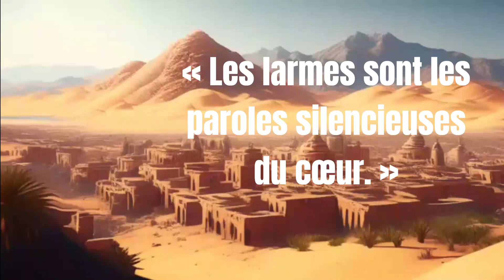Emotions Profondes: 30 Citations qui Toucheront Votre Âme en un Instant !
Dans cette vidéo YouTube captivante intitulée "Emotions Profondes : 30 Citations qui Toucheront Votre Âme en un Instant !", vous plongerez dans un voyage émotionnel intense et profond. Vous découvrirez 30 citations soigneusement sélectionnées qui vous toucheront au plus profond de votre être et éveilleront des émotions puissantes en vous.

Cette vidéo vous propose une expérience unique où chaque citation est conçue pour résonner avec votre âme, vous invitant à une réflexion profonde et à une connexion émotionnelle. Les paroles choisies avec soin ont le pouvoir de vous inspirer, de vous émouvoir et de vous transformer.

Vous serez emporté(e) dans un tourbillon d'émotions, allant de la joie à la tristesse, de la sérénité à la passion, de la réflexion à l'émerveillement. Chaque citation offre une perspective unique sur la vie, l'amour, la vérité et la beauté de l'existence humaine.

Que vous soyez en quête de réconfort, d'inspiration ou de compréhension, ces 30 citations puissantes trouveront un écho profond en vous. Elles vous inviteront à explorer votre propre monde intérieur, à découvrir de nouvelles perspectives et à nourrir votre âme.

Préparez-vous à ressentir une gamme d'émotions intenses et à être profondément touché(e) par ces paroles poétiques. Cette vidéo est un voyage vers la découverte de soi et une occasion de vous reconnecter avec les émotions qui font de vous un être humain unique.

Ne manquez pas cette opportunité de plonger dans les émotions profondes de ces 30 citations qui toucheront votre âme en un instant. Préparez-vous à vivre une expérience émotionnelle inoubliable et à vous connecter avec votre essence même.

Rejoignez-nous dans cette quête d'émotions profondes et laissez-vous transporter par la puissance de ces 30 citations qui toucheront votre âme en un instant !